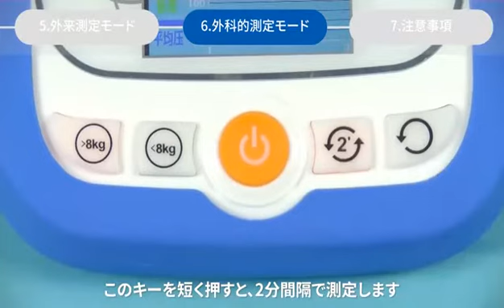BS動物用血圧計 BS-ABP303（65-5550-24）